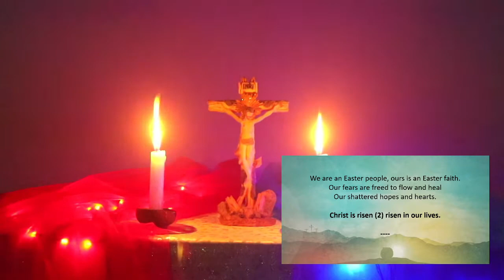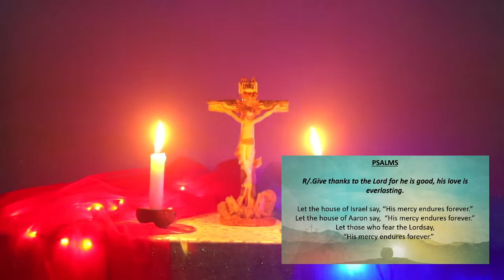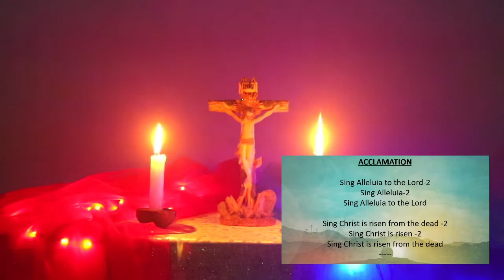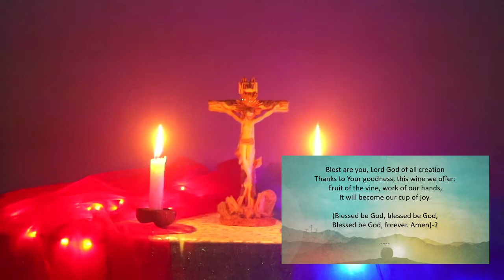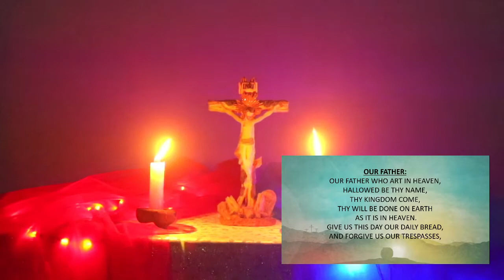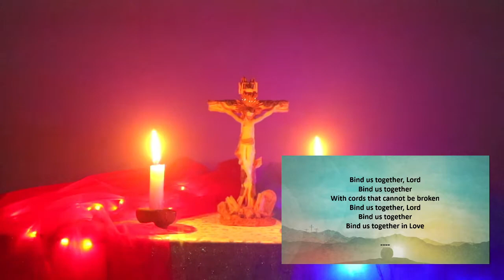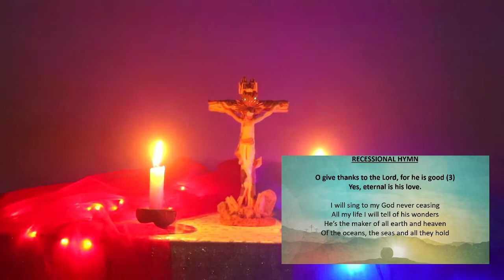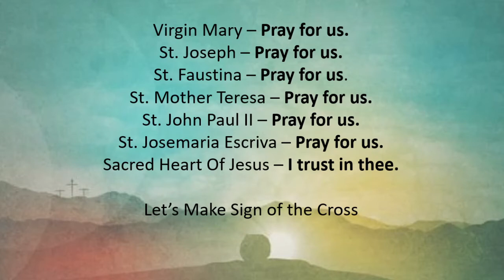2nd Sunday of Easter or The Divine Mercy Sunday, Virtual Holy Mass, April 11, 2021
2nd Sunday of Easter or The Divine Mercy Sunday, Virtual Holy Mass, April 11, 2021